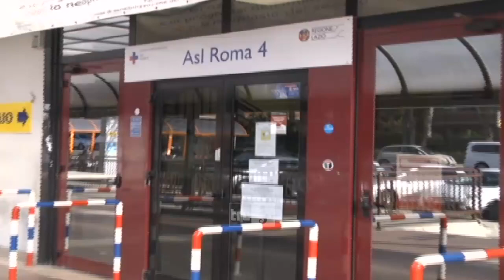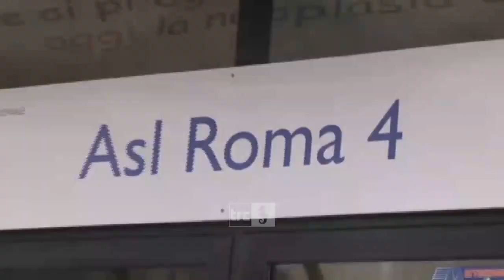Giallo Bellosguardo, il Comune fa chiarezza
Il giallo dell’Rsa Bellosguardo approda in consiglio comunale, dove una signora è morta martedì della scorsa settimana e i parenti non sono stati avvertiti dalla struttura. Su sollecitazione del consigliere comunale della Lega, Pasquale Marino, il sindaco Ernesto Tedesco ha spiegato il motivo per cui è stato il comune a chiamare i parenti della defunta, anche se non era un suo dovere.